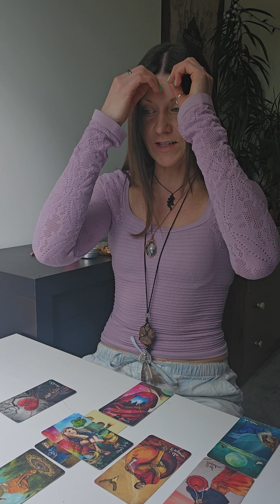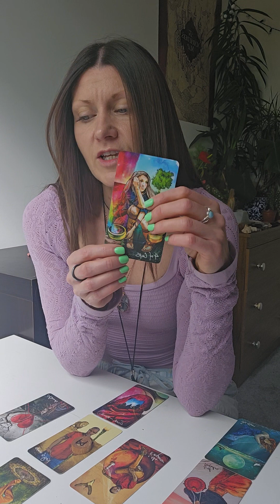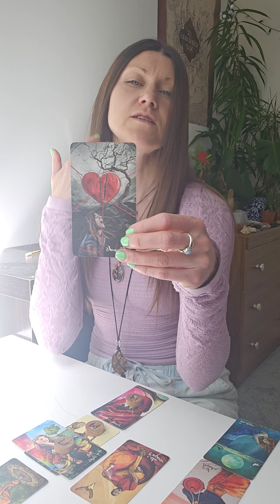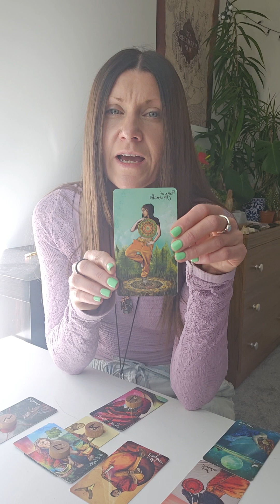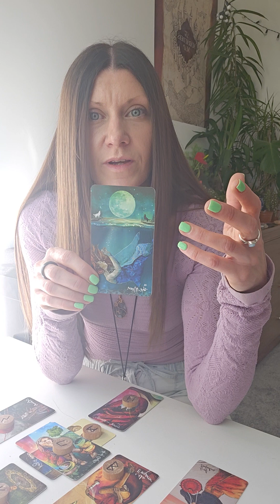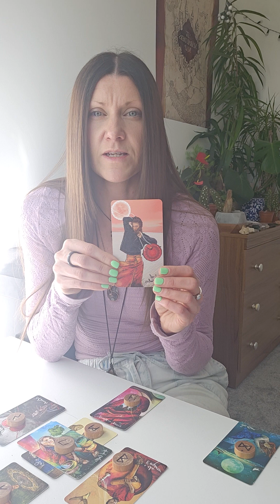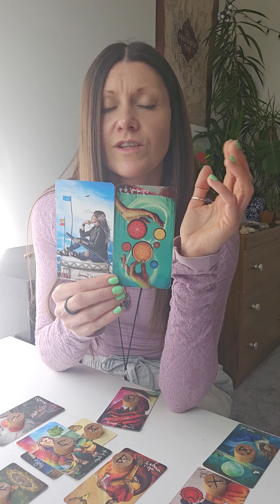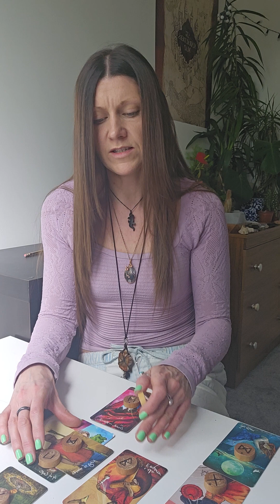Power couple! The Queen uplifts her King ✨️💛💫lovetarot